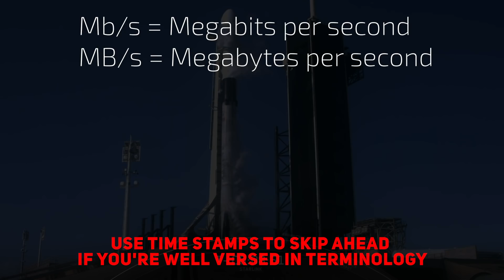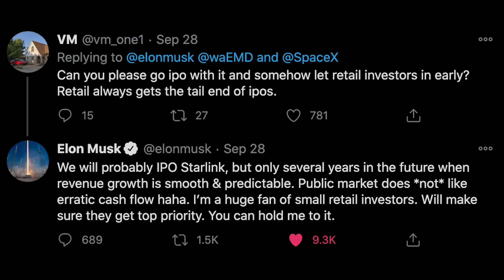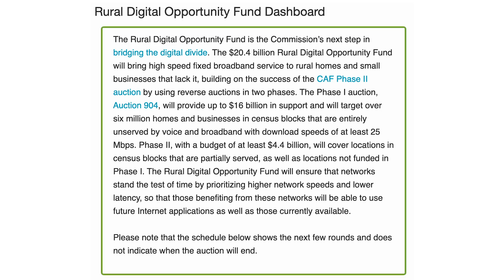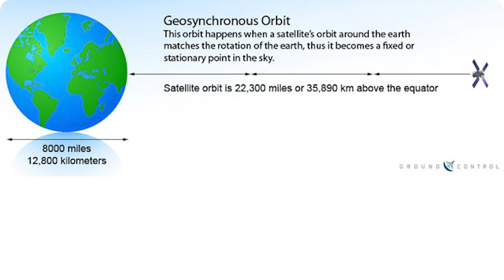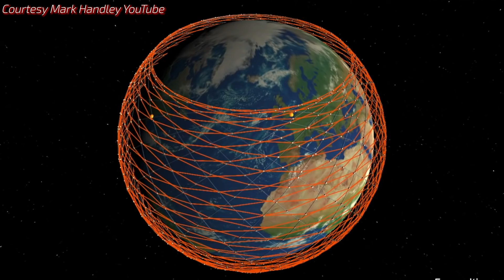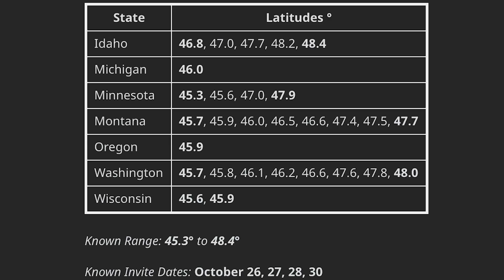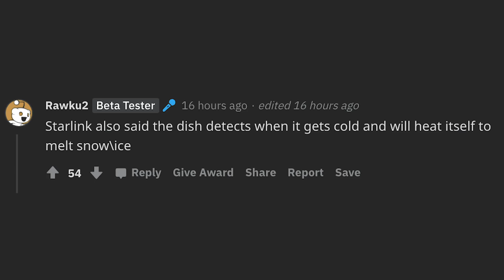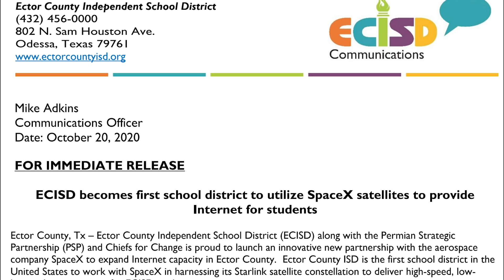Starlink IPO Catalysts // Beta Improving Already (wow) // RDOF Update 🛰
I believe there are two catalysts that could hasten the arrival of a Starlink IPO, we see that the "Better Than Nothing" beta is already improving (and is now better than my internet), the RDOF bidding ensues and more.

00:00 - Intro
00:03 - Terminology and Acronyms (feel free to skip)
1:51 - IPO Requirements
2:06 - Catalyst #1 $20B RDOF Fund
2:29 - Satellite ISP's to Qualify
3:15 - Rant About Telecoms Winning
3:39 - RDOF Details
5:30 - Satellite Operations Historically
5:58 - Catalyst #2 Interlinked Mesh Network
9:24 - Latest on Beta Locations
9:55 - Beta Performance Improvements (better than my internet!)
11:19 - Starlink Canada
11:33 - How Much Better Can Starlink Get?
12:25 - Starlink Fun Fact
12:50 - What Does the Future Hold?
13:32 - School District Using Starlink
13:46 - Best IPO Timeline Guess

Topics covered:

Starlink IPO
Starlink beta test
Starlink news
Starlink update
Starlink launch